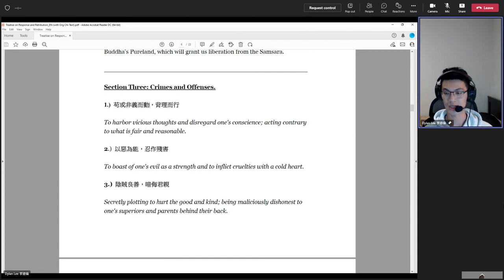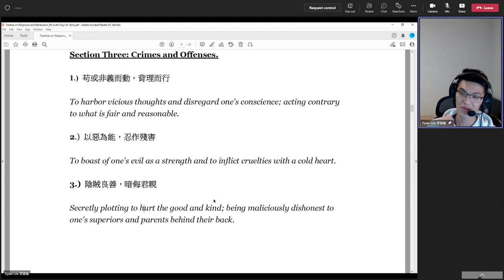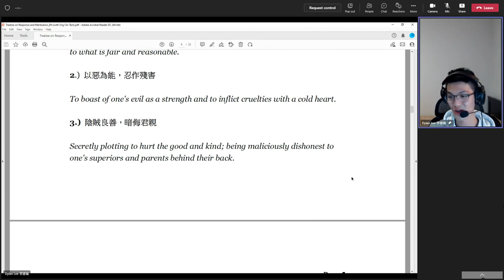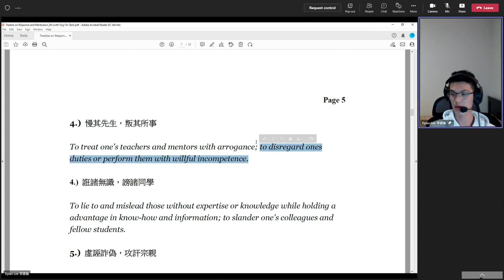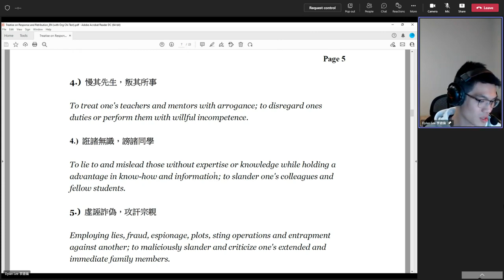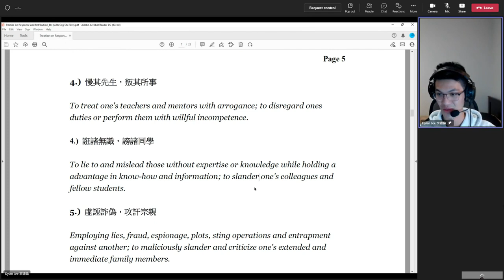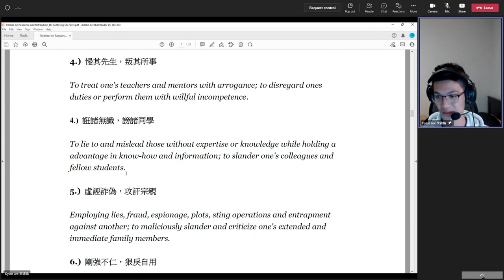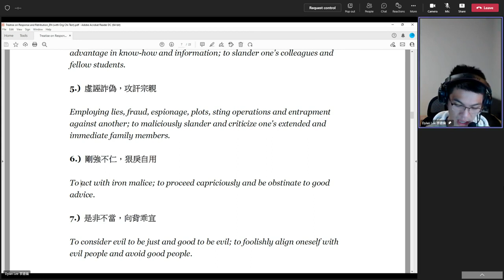Dylan Lee's 20220816（7）Review on Treatise on Response and Retribution 無字幕 英國英語口音